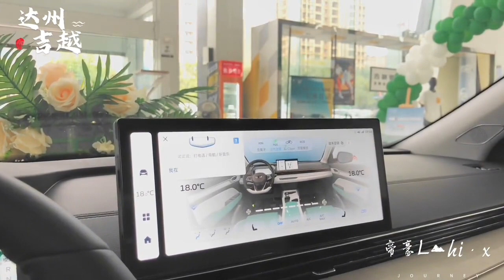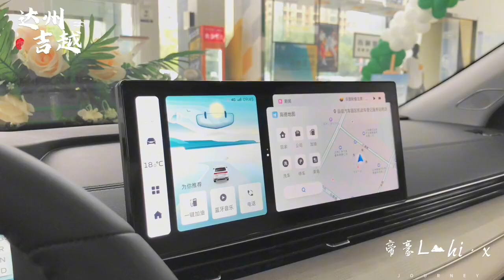ALL NEW 2022 Geely Emgrand L Hybrid - Exterior And Interior